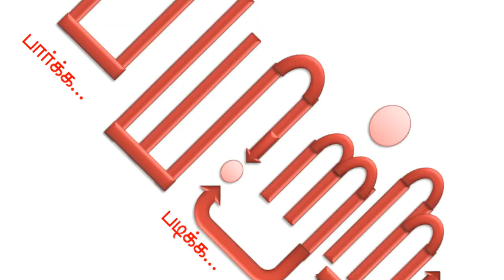தடை செய்யப்பட்ட ரோத்சைல்டுகள்! - நம்பர் 1 பணக்காரர் - பகுதி 12 | rothschild| mannar mannan | money